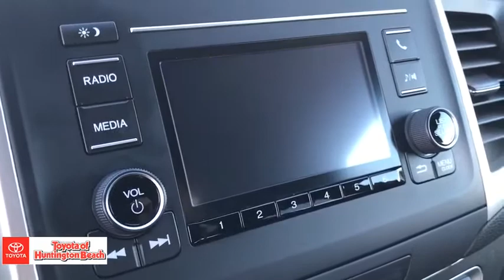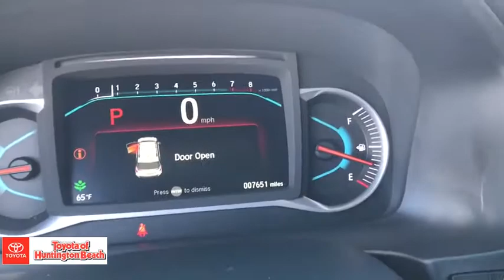2019 Honda Passport Westminster, Costa Mesa, Garden Grove, Long Beach, Huntington Beach, CA 00287245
Lunar Silver Metallic Used 2019 Honda Passport available in Huntington Beach, California at Toyota of Huntington Beach. Servicing the Costa Mesa, Garden Grove, Long Beach, Huntington Beach, CA area.

WOW LESS THAN 8K ORIGINAL MILKES. LIKE BRAND NEW! ONLY 1 PREVIOUS OWNER. LOADED SPORT PACKAGE. SAVE THOUSANDS BUYING PRE OWNED VS NEW. Good tires and brakes. Engine and transmission run smooth. Damage free. Immaculate inside and out. FREE CARFAX! We have great interest rate and financing for ALL credit situations.Recent Arrival!WHY BUY at the BEACH? Our customers are our most valuable asset. If you are already a customer, welcome back. If you are new to Toyota of Huntington Beach, we would like to convince you to join the ranks of satisfied Toyota of Huntington Beach customers. Financing for all situations. Great rates available. GREAT rates for good credit. Financing for ALL credit situations. BK ok. Low score OK. (See dealer for details.) Se Hablamos Espanol. Marticular OK.